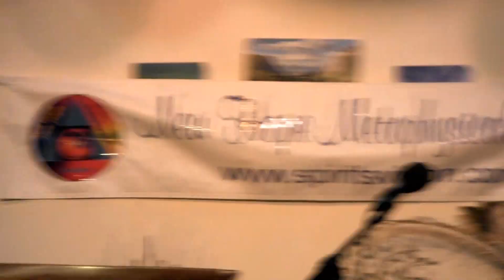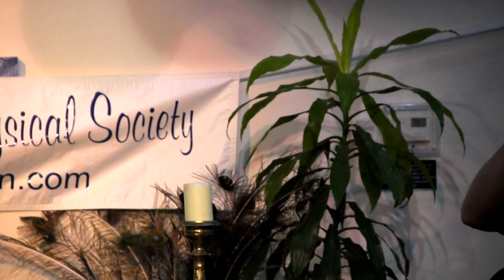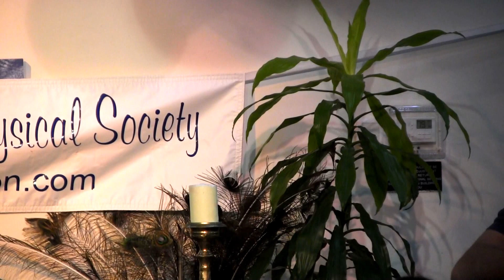Rich Braconi 1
Richard Braconi, former Philadelphia police detective and narcotics investigator,  will be our guest speaker for the evening. No longer a police detective but a psychic detective, Rich has developed  his gifts over the last ten years as a psychic and spiritual medium and now offers his services  to the public at large as a  Medium, Spiritual Life Mentor and Medical Intuitive .